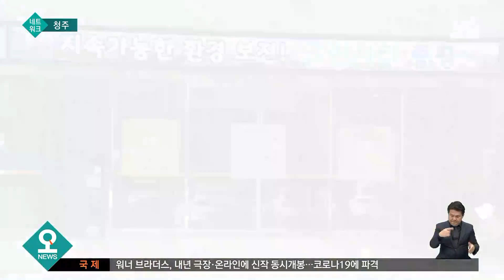가장 '작은' 지자체 → 가장 '강한' 지자체…증평의 도약 / SBS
충북 증평군은 한 개 읍과 한 개 면으로 구성된 전국에서 가장 작은 지방자치단체 중 한 곳인데요, 이렇게 가장 작은 증평군이 지역혁신협의회를 통해 가장 '강한' 자치단체로 도약하고 있습니다.
이태현 기자입니다.